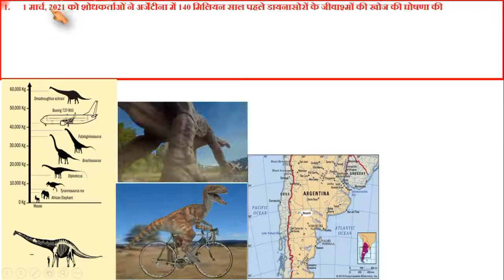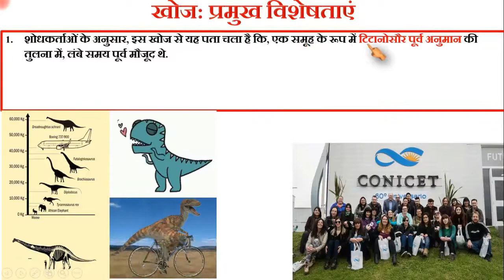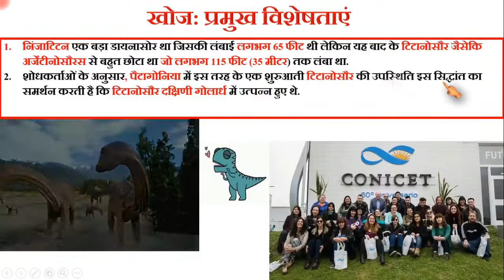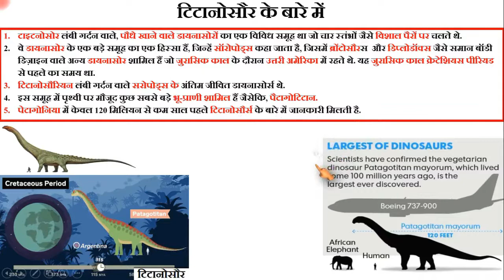Fossils Of Dinosaurs That Lived 140 Million Years Ago Found In Argentina | Current Affairs 2021